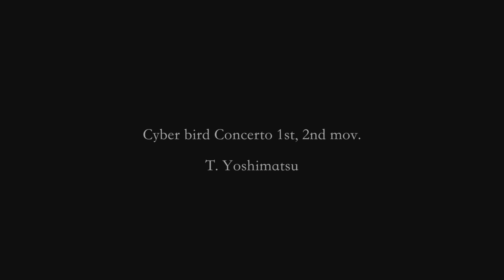Cyber Bird Concerto